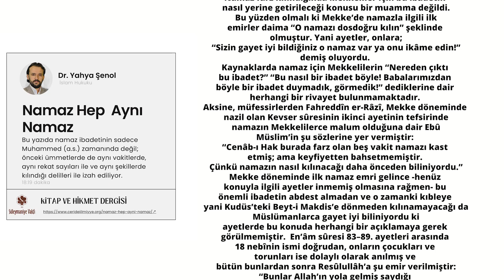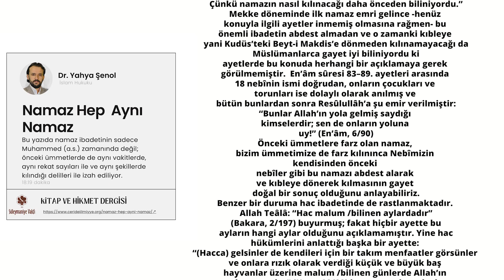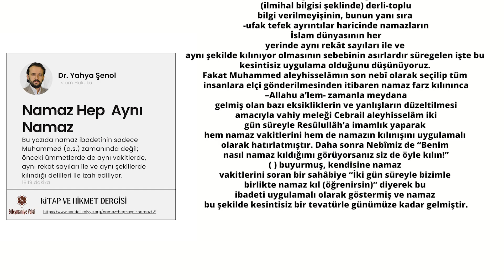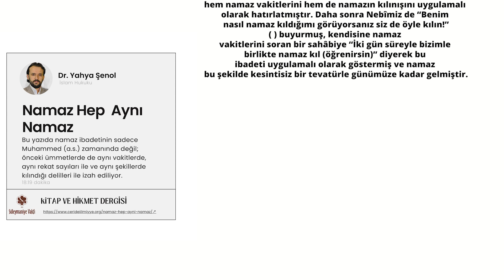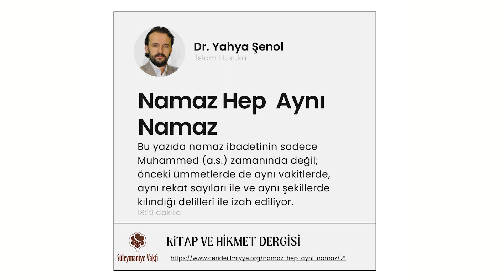Namaz Hep Aynı Namaz | Dr. Yahya Şenol - Sesli Yazı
Süleymaniye Vakfı'nın çeşitli platformlarında yayınlanan ilmi ve köşe yazılarını sizlere sesli bir şekilde sunuyoruz. Bu serinin 4. bölümünde Dr. Yahya Şenol'un "Namaz Hep Aynı Namaz" yazısını dinliyoruz.

Kur’an-ı Kerim’de çeşitli türevleri ile birlikte birçok ayette geçen salât/ salavât; ‘dua etmek’, ‘arındırmak/tezkiye etmek/bağışlamak’, ‘ibadet yerleri’ gibi anlamlarının yanı sıra genelde terim olarak yani “namaz” anlamında kullanılmıştır.

Namaz kitaplardan okunarak değil de daha çok, kılanlardan görülerek öğrenilen müstesna bir ibadettir. Hiç namaz kılmayanlar bile namazın şekil ve şemailini, rükûunu, secdelerini yani nasıl kılınacağını bilirler. Çünkü öyle veya böyle evde, okulda, televizyonda, bir iki kez bile olsa gidilen camide namaz kılanlara denk gelinmiş, bu konuda bilgi edinilmiştir.
Üstelik bu ibadet her yerde ve herkesçe aynı şekilde ve aynı rekât sayıları ile kılınmaktadır. Yani hiçbir zaman sabah namazının farzı 3, akşamın farzı 4 rekât olarak kılınmadığı gibi hiçbir rekâtta birden fazla rükû ve sadece bir secde yapılmaz. Dünyanın her yerinde Müslümanlar sabah namazının farzını 2, akşamın 3, öğle, ikindi ve yatsının farzlarını ise 4 rekât olarak kılarlar. Her rekâtta sadece bir rükû, iki de secde yaparlar. Tekbirle namaza durup selamla namazdan çıkarlar. Fıkıh ve ilmihal kitaplarında namazın kılınışına dair bazı farklılık ve görüş ayrılıkları bulunsa da namazın kılınışı hep bu bahsettiğimiz şekildedir. Yani ellerin kaldırılması, bağlanması veya bağlanmaması, tahiyyatta işaret parmağının kaldırılması, oturuşun şekli vs. gibi hükmü ancak müstehap derecesinde olan küçük meseleler bir kenara bırakılacak olursa namazı namaz yapan ana unsurlarda bir ihtilaf yoktur.